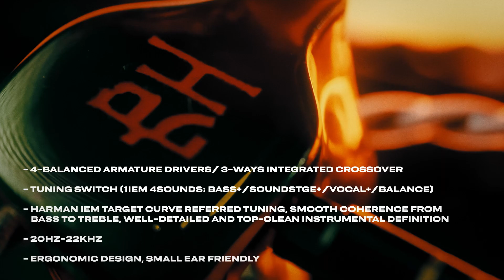Ivan x Hisenior T4 Custom (4-Drivers/Custom Artworks)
Highlights
4-Balanced Armature Drivers/ 3-Ways Integrated Crossover
Tuning Switch (1IEM 4Sounds: Bass+/Soundstge+/Vocal+/Balance)
Harman IEM Target Curve referred Tuning, Smooth Coherence from Bass to Treble, Well-detailed and Top-Clean Instrumental Definition
20Hz-22KHz